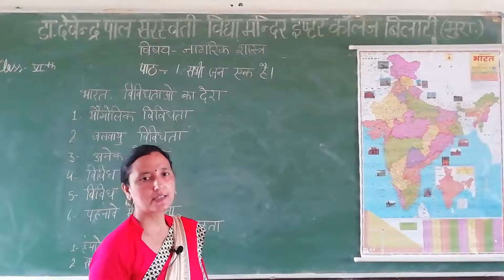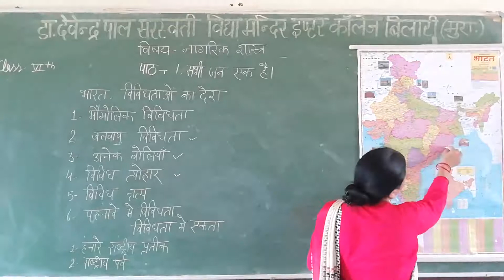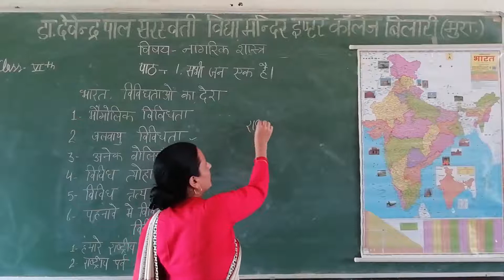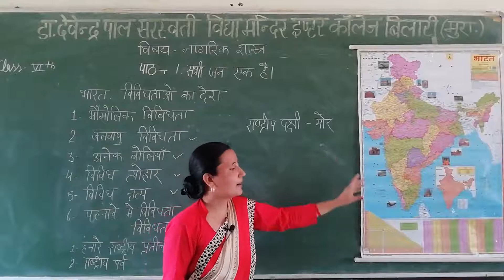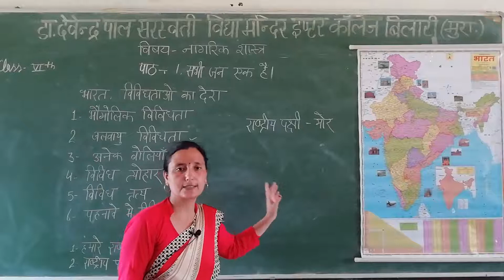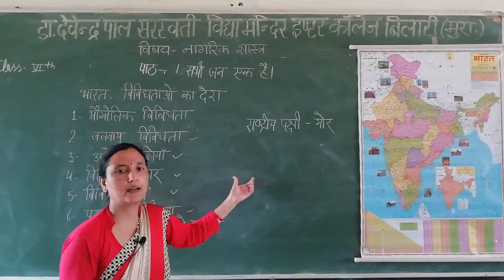कक्षा - 6th/सामाजिक विज्ञान/उपविषय-नागरिक शास्त्र/पाठ-1/सभी जन एक हैं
By Reena Singh